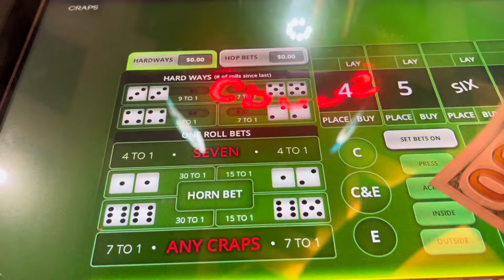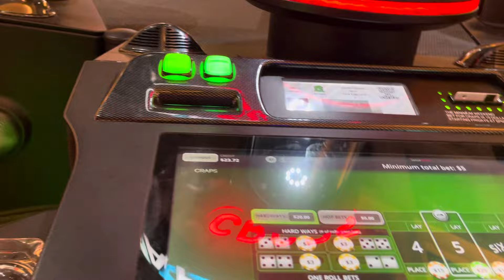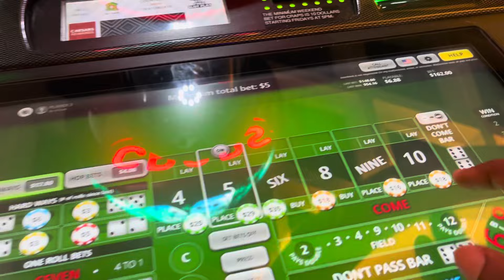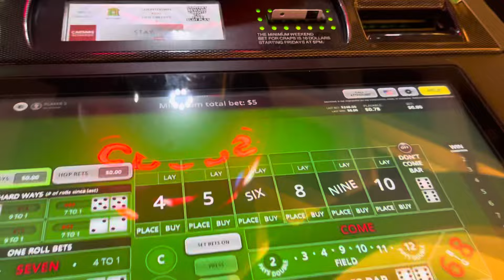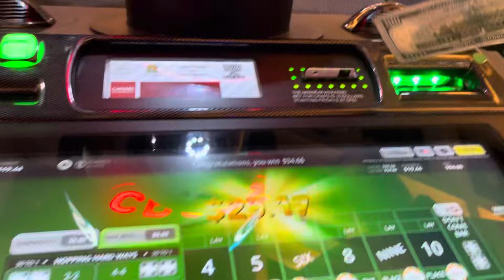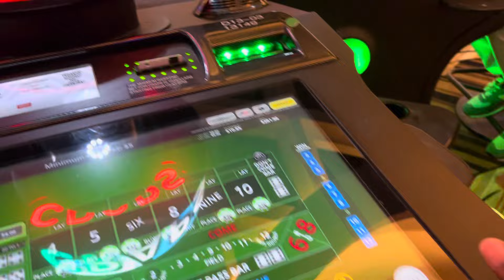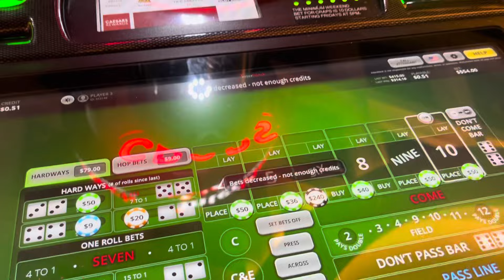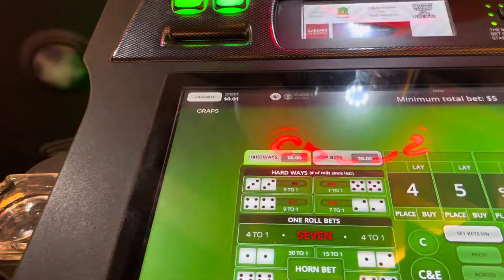AFTER THE LIVE 9-14 BUBBLE CRAPS HORSESHOE INDIANAPOLIS CASINO